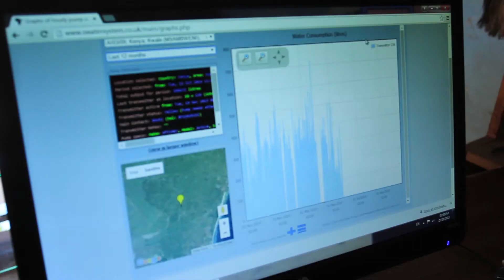FundiFix - a business model for sustainable rural water supply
A video from Oxford University showing the latest developments in our work on rural water sustainability in Kwale County, Kenya.